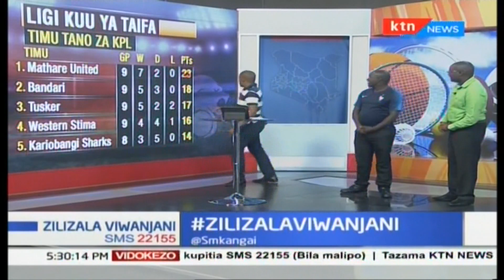Medo arejea Mount Kenya | Zilizala Viwanjani